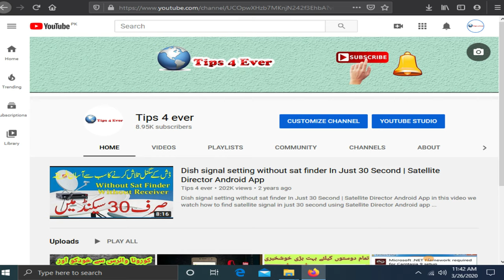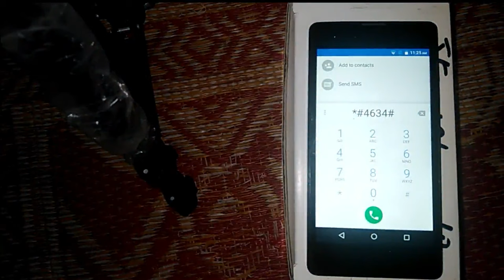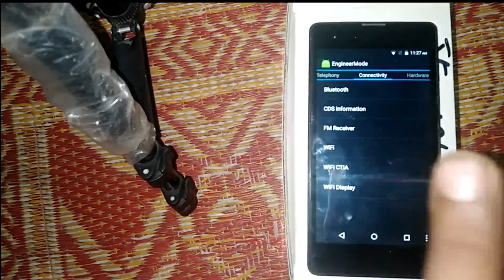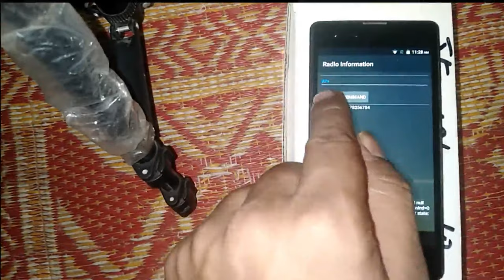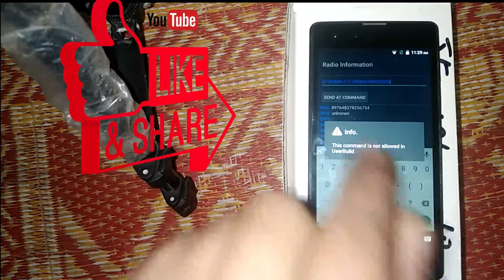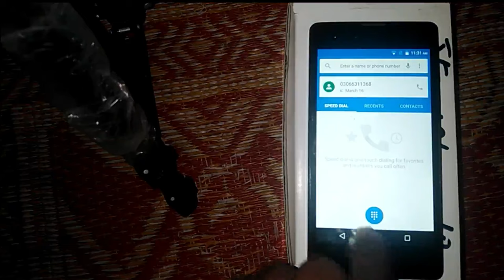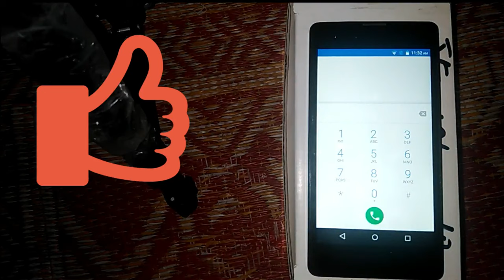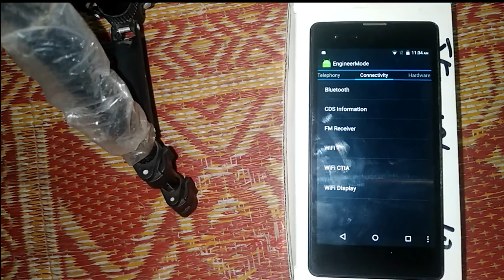How To Change Any Android Mobile (Smart Phone ) IMEI Whithout Computer OR Root Just 5 Mint Urdu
friend if your phone not accept this trick Please watch My new video for your phone imei repair
(How To Change Any MTK Android Mobile (Smart Phone ) IMEI Whith Computer Just 5 Mint Urdu)

Contect WhatsApp

imie
android imei
imei number change code
imei changer android
imei changer software
oppo imei number change
samsung imei change code
vivo imei change code
imei change code huawei
imei repair tool
mtk imei repair without pc